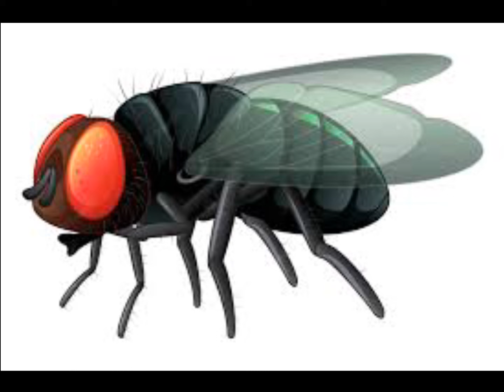Zumbido de mosca/fly buzz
El sonido de la mosca es uno de los más irritables sobre todo en las noches
 The sound of the fly is one of the most irritable, especially at night